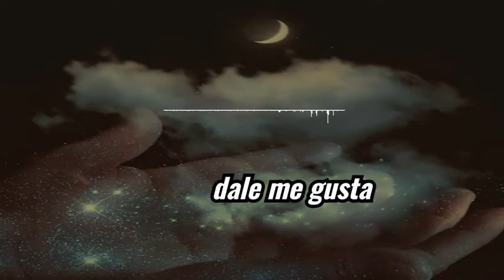🆕 Electrónica 2020 Music - Lewis Capaldi - Kygo & OneRepublic - Winona Oak & Robin Schulz _ Y MÁS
New Electrónica 2020 Music - Lewis Capaldi - Kygo & OneRepublic - Winona & Robin Schulz _ Y MÁS
Lewis Capaldi - Someone You Loved _ Kygo & OneRepublic - Lose Somebody _ Winona Oak & Robin Schulz - Oxygen _ Lewis Capaldi - Before You Go _ Marshmello & Haksey - Be Kind _ Kygo, Zak Abel - Freedom _ Sifia Carson, R3Hab - Miss u More Than u Know